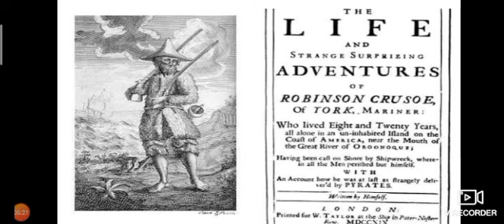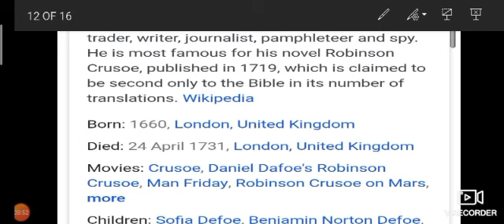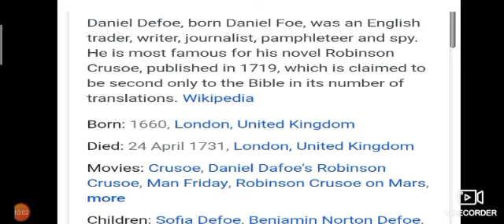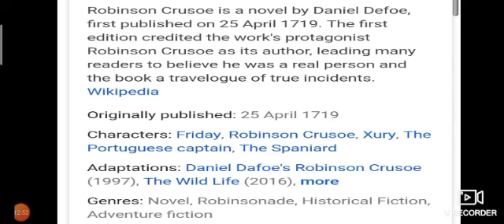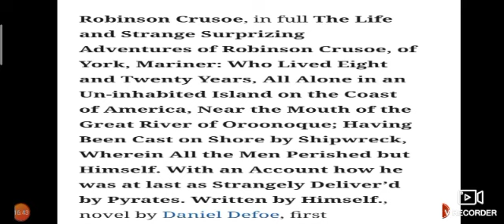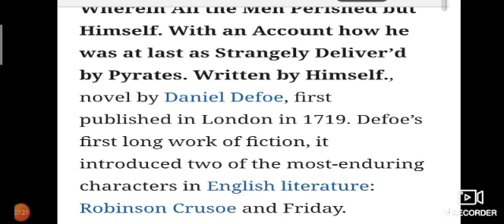BA SEM 5 CC507 ACQUAINTANCE ROBINSON CROUSE BY DENIL DEFOE